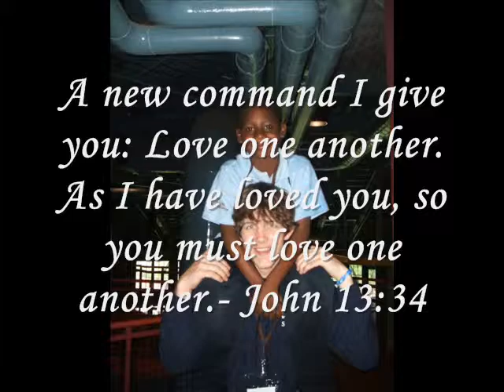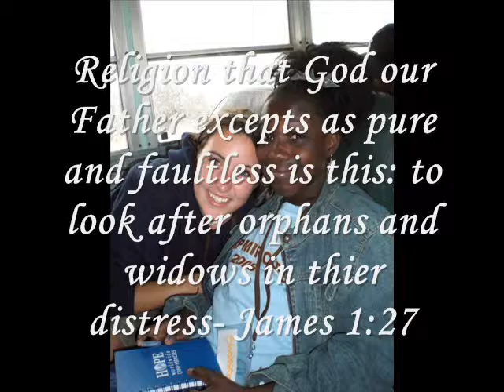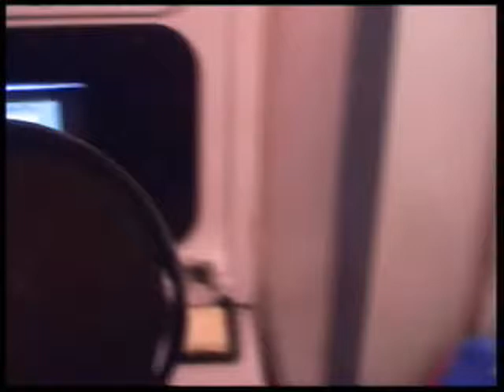hope global summit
hope global summit youth corps video